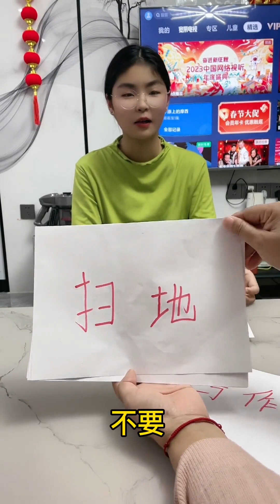THE HUSBAND GETS ANGRY WHEN HE CANNOT COOPERATE WITH HIS WIFE！NEW FUNNY FAIL VIDEO😂😍